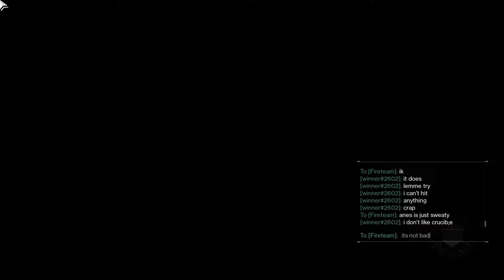michael Mcrae playing Destiny 2